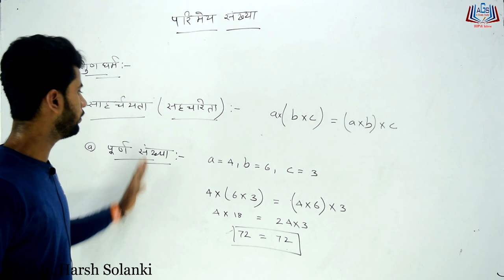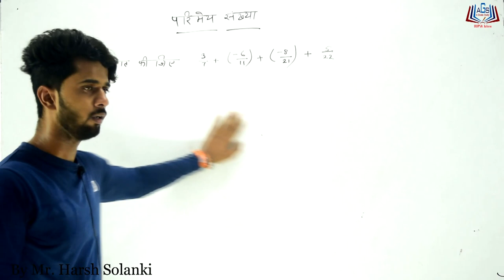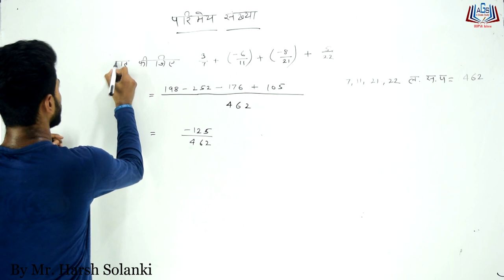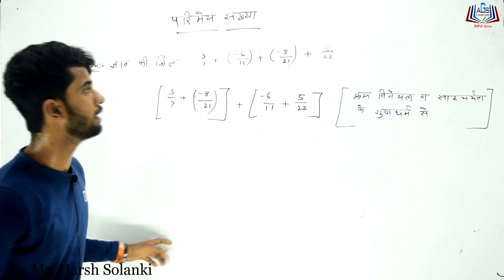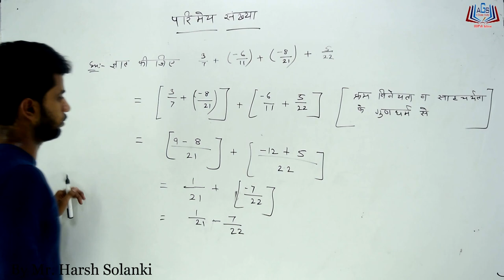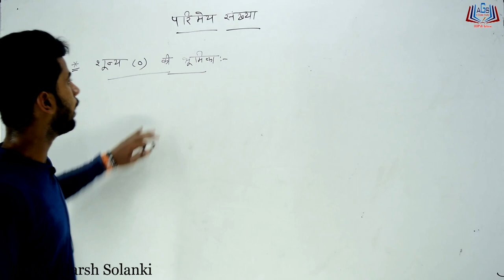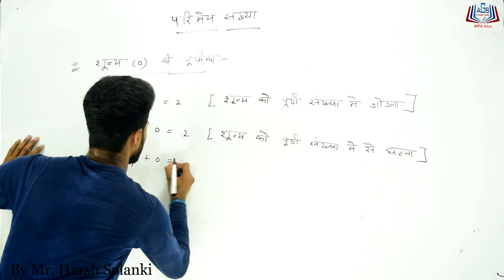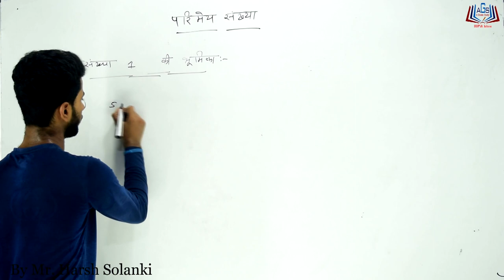कक्षा 8 अध्याय 01 परिमेय संख्या Part- 02 By Mr. Harsh Solanki